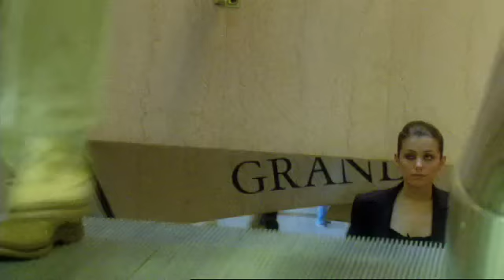Katie Melua - Crawling Up A Hill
This is Katie Melua's Music Video for Crawling Up A Hill from the album 'Call Off The Search'.

Lyrics:
Every morning (a)bout half past eight,
My Mummer wakes me says,
"Don't be late",
Get to the office, tryin' to concentrate,
My life is just a slow train crawling up a hill.

So I stop one day to figure it out,
To sing the blues that I know about,

Minute after minute,
Second after second,
Hour after hour goes by,
working for a rich girl,
Staying just a poor girl,
Never stop to wonder why.

So here I am in London town,
A better scene I'm gonna be around,
The kind of music that won't bring me down,

"Don't be late",
I get to the office, tryin' to concentrate,
My life is like a slow train crawling up a hill.

I'll quit my job without a shadow of a doubt,

Minute after minute,
Second after second,

Life is just a slow train.